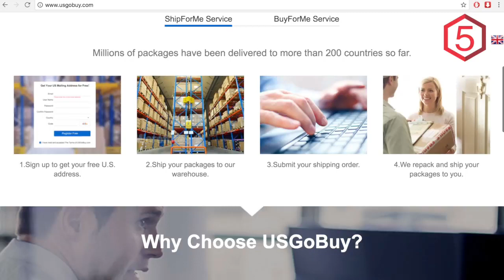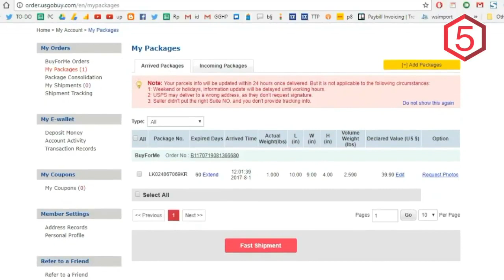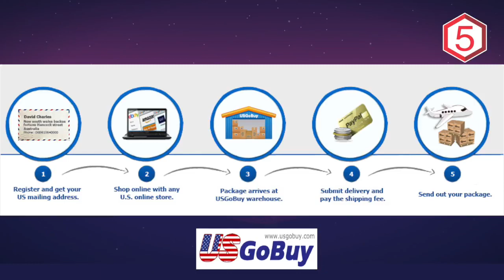CARA BELANJA MUDAH DI TOKO ONLINE AMERIKA !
USGoBuy can help you to buy and ship US products to your address in Indonesia or other countries.
Free 60 days storage
Free Repackage & Consolidation Service
Free.